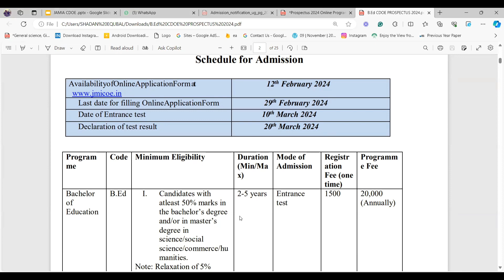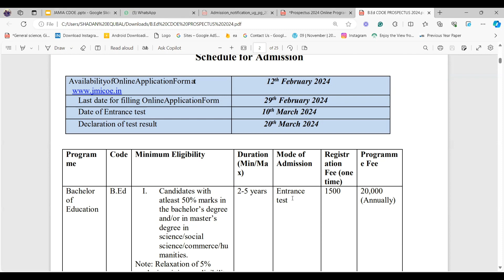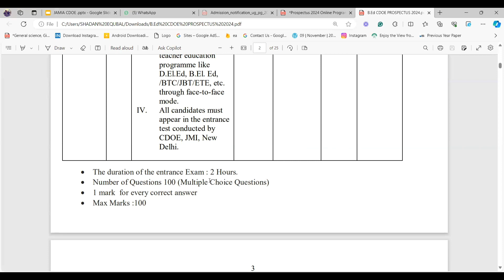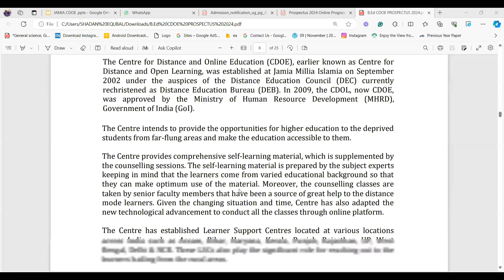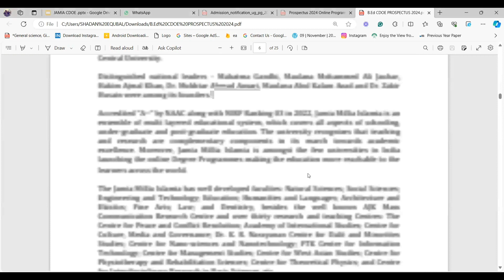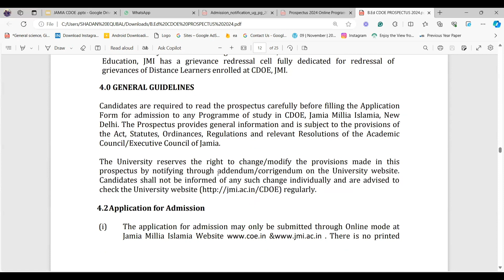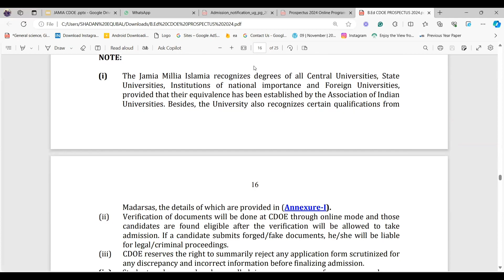JAMIA PROSPECTUS 2024 || CDOE BED ADMISSION || FEE PAYMENT || LAST DATE || EXAM DATE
Details of Syllabus for CDOE || BED Syllabus 2023 || Admission Notification 2022-23